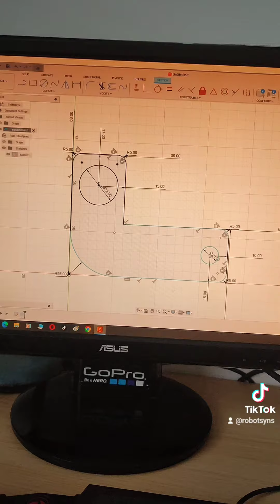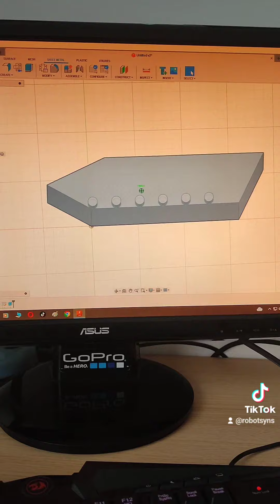Proiect Tanc R T24 homemade tank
Start building a new tank robot around 160 kg from steel and aluminium using more tools this time